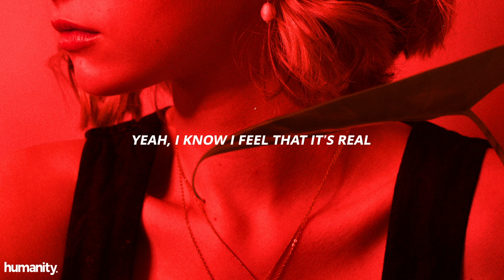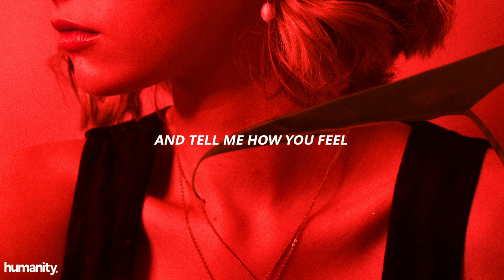JUNE - Look Me In The Eyes // Lyrics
You know I've been hurt before
And that life is just not sure
But you're here

And you're free to come and go
And your life I don't control
And I know we've met before
In some other life, maybe
I'm willing to let you be

Cause I know you feel like I feel
Yeah, I know I feel that it's real

And tell me how you feel

And tell me this is real

And I can't compete with this feeling
Cause it's so into me
And I can't help living
Cause I'm young wild and free

I trying
Just please me
I'm running away from your love